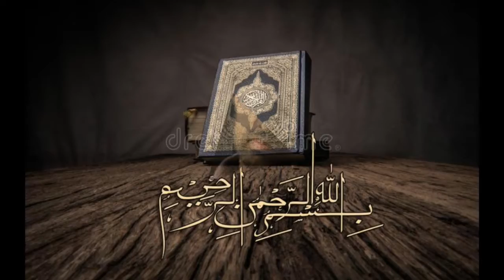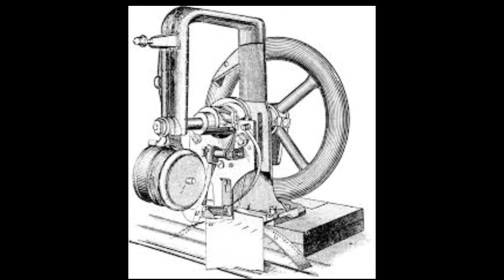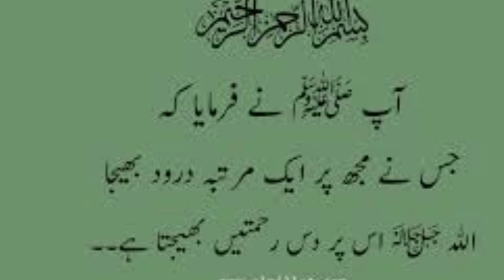BEST MOTIVATIONAL AND INFORMATIVE STORY OF ELIAS HOWE in hindi || INVENTION OF SEWING MACHINE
in this videos i will you about motivational and informative story of ELIAS HOWE who invented sewing machine.how he invented and gives us powerful motivational lesson.

motivational videos for student
BEST MOTIVATIONAL AND INFORMATIVE STORY OF ELIAS HOWE || INVENTION OF SEWING MACHINE
best motivational videos for mind
Elias howe story